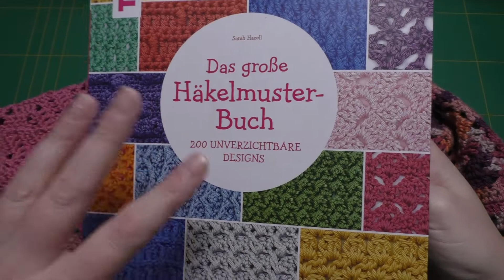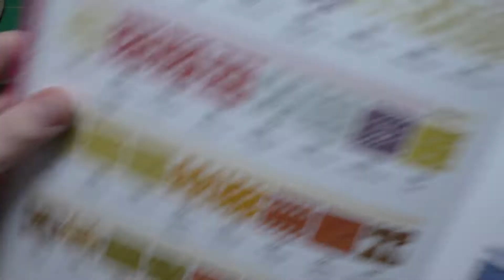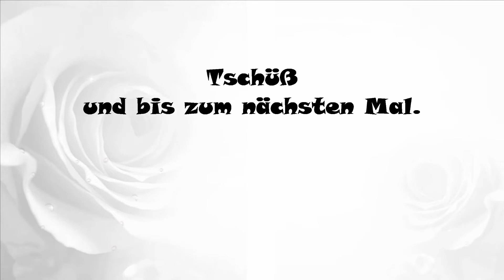Häkelfortschritt und fertige Projekte